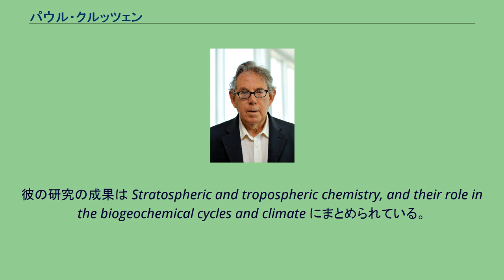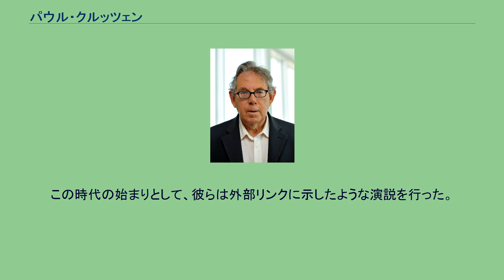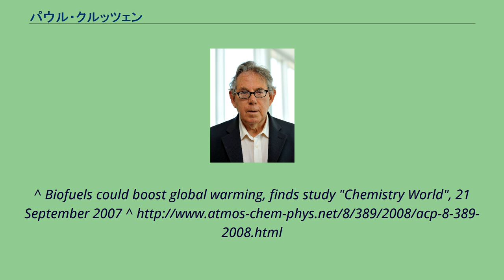パウル・クルッツェン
パウル・ヨーゼフ・クルッツェン（Paul Jozef Crutzen, 1933年12月3日 – 2021年1月28日）は、アムステルダム生まれのオランダ人大気化学学者で、ノーベル化学賞受賞者。
オゾンホールの研究でよく知られている。
彼の研究の成果は Stratospheric and tropospheric chemistry, and their role in the biogeochemical cycles and climate にまとめられている。
現在はドイツのマインツにあるマックス・プランク化学研究所とカリフォルニア大学サンディエゴ校のスクリップス海洋研究所に籍を置いている。
またジョージア工科大学とストックホルム大学（スウェーデン）の教授でもある。
これは一部のリストである。
詳しい情報は外部リンクを参照。
2000年のIGBPの会報41号で、パウルとユージーン・ストーマーは地質学、生態学における人類の重要性を強調し、近年の地質学的な時代を表す言葉として「アントロポセン」 (Anthropocene) という造語を提案した（これは更新世の次の地質時代としての人類の時代、というような意味である）。
この時代の始まりとして、彼らは外部リンクに示したような演説を行った。
インデペンデント紙の科学部門編集長であるスティーブ・コナーは次のように書いている。
^ The Nobel Prize in Chemistry 1995 ^ Scientist publishes 'escape route' from global warming] "Independent" By Steve Connor,
Science Editor, 31 July 2006 ^ ^ “アーカイブされたコピー”. 2008年7月23日時点のオリジナルよりアーカイブ。
2008年10月27日閲覧。
^ Biofuels could boost global warming, finds study "Chemistry World", 21 September 2007 ^